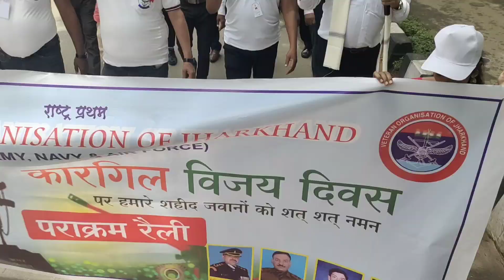राँची। वेटरन ऑर्गनाइजेशन ऑफ झारखंड के बैनर तले पूर्व सैनिकों और अन्य ने कारगिल विजय जुलूस निकाला।